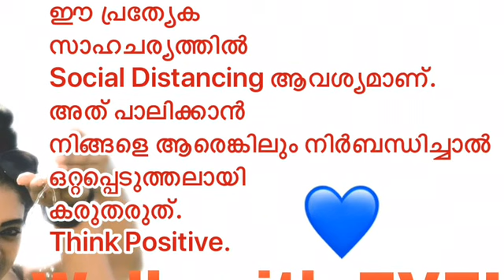ആരും ആത്മഹത്യ ചെയ്യില്ല ഈ വീഡിയോ കണ്ടാൽ|Don’t Kill Yourself |Walk with Evelyn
ആരും ആത്മഹത്യ ചെയ്യില്ല ഈ വീഡിയോ കണ്ടാൽ|Walk with Evelyn |